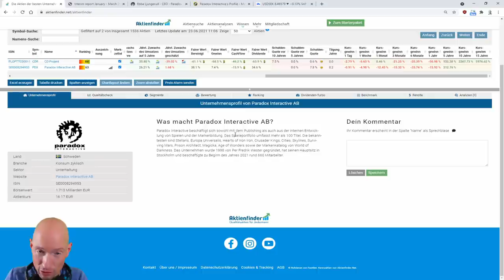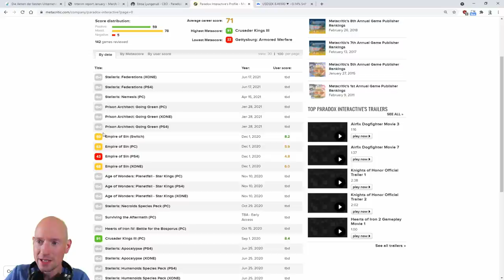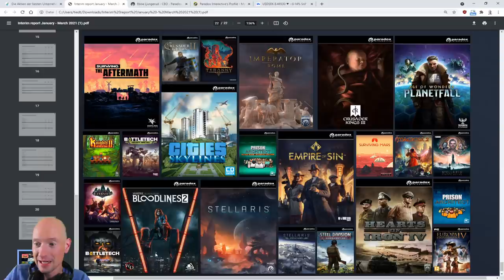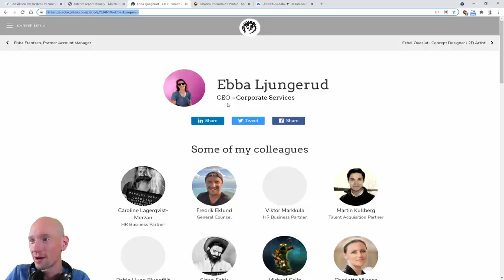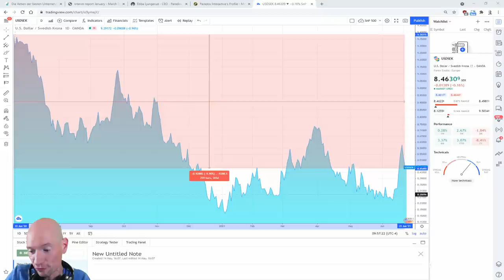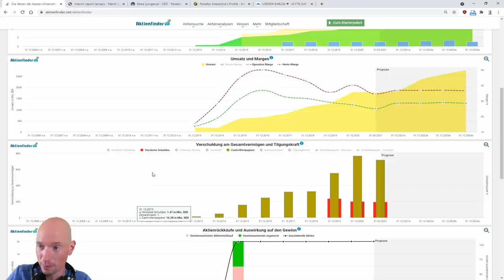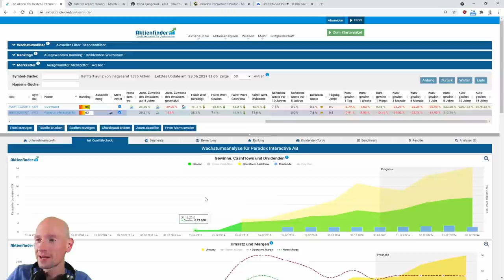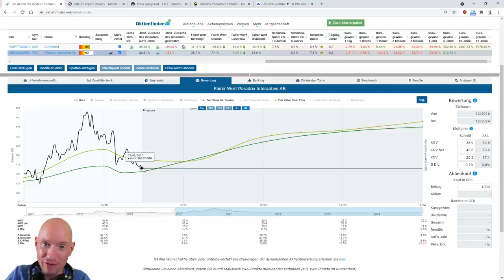Paradox Interactive - Darum habe ich die Aktie gekauft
0:00 Für 5.000 Euro Paradox Interactive gekauft
0:40 Warum nicht CD Projekt?
2:10 Die Spiele von Paradox Interactive
3:45 Wo werden die Umsätze erzielt?
4:10 Rückschläge in der jüngsten Vergangenheit
4:45 Frau am Steuer :)
5:10 Darum stagnieren Umsatz und Gewinn
7:40 Eine solide Bilanz?
8:30 Ist die Paradox Interactive Aktie günstig?